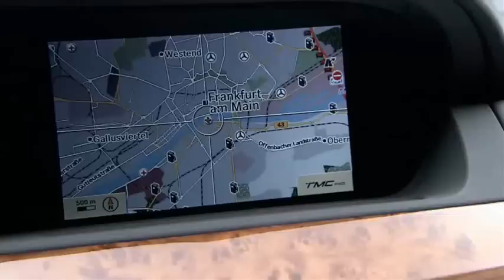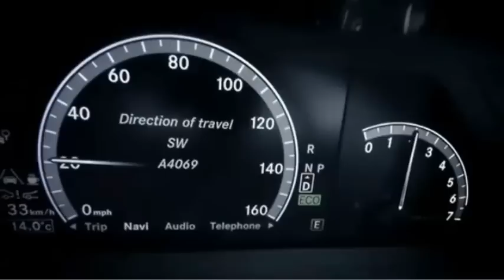Mercedes-Benz Fascination "The Best Or Nothing"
Mercedes-Benz "The Best Or Nothing" - Fascination Trailer .TA :CL 63 AMG CLS 63 Amg E63 AMG ML63 AMG SL 63 AMG SL65 AMG 300SEL 6.8 AMG Motor Sport C63 AMG E 50 AMG FIA-GT Championship DTM SL 55 AMG AMG Black Series Models Bernd Schneider CL65 AMG C 63 AMG SL 63 AMG SL 65 Black Series SL 63 AMG R63 AMG Edition IWC SLS AMG F1 Safety Car v8 Biturbo Engine Gt3 Sports Racing Car SLS AMG E-Cell innovation history 125 years TV-spot Michael Schumacher advertisting commercial Ad CLS SLK C63 AMG SLK Cabriolet SLS AMG Roadster C63 AMG Mercedes-Benz Super Bowl XLV Ad Teaser Camper C-Class Coupe 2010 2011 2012 SLK S-Class SLS CLS-Class AMG technology SLR McLaren Gullwing luxury Supercar Sportscar Safety technolog S-Class Estate E-Class C-Class Wagon Driving 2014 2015